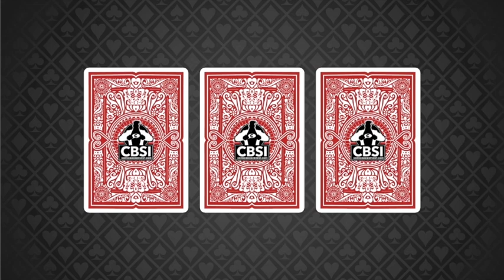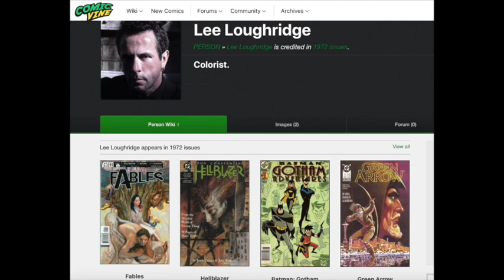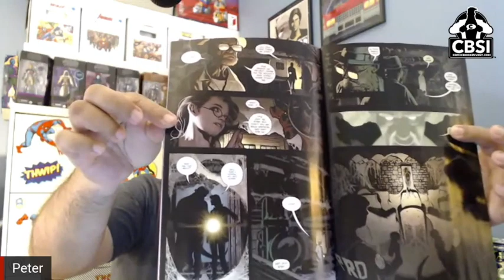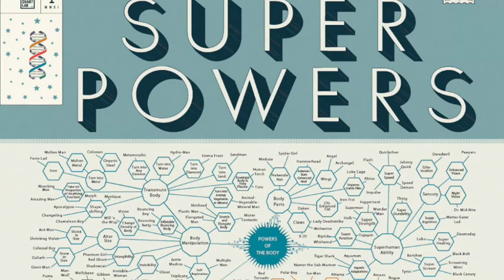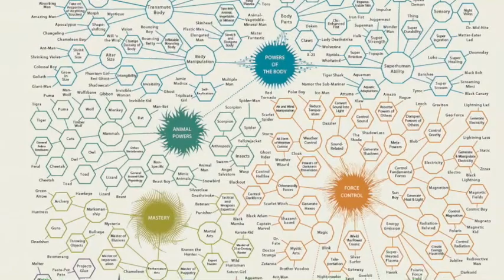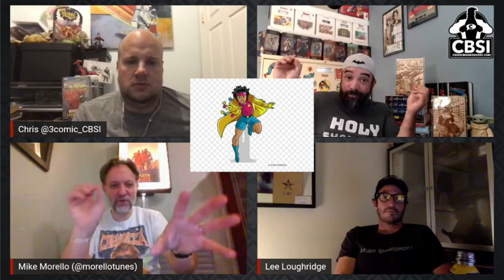Lee Loughridge drops by to talk Useless Superpowers with the fellas on CBSI's 3 Comic Monte - 3CM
In this video the CBSI team has special guest, LEE LOUGHRIDGE, who joins the boys to discuss useless superpowers in a format a little bit different than usual.  This episode was built around the topic selection of our special guest and allows us to pick the brain of one of the top colorists in the business who has worked on tons and tons of greats titles.

Check out our takes on some oddball characters and hang around for a chat with Lee about his work, silly character premises, and of course our favorite comics .

If you found this entertaining and want to see more, check out the B-Roll footage over at Peter's Channel: